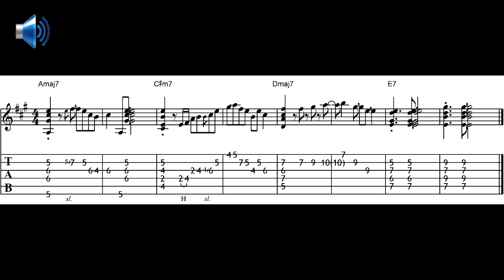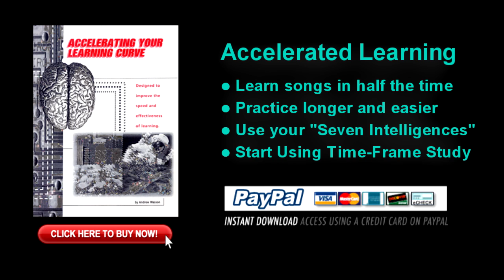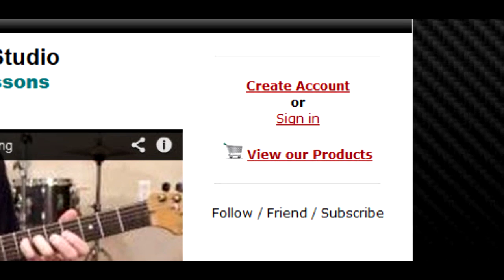Micro Lesson 160: "A Major" Pop Jazz Riff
Micro Lesson 158: "G Major" Folk Fingerstyle Jam

(weekly postings - w/FREE Guitar Handouts)